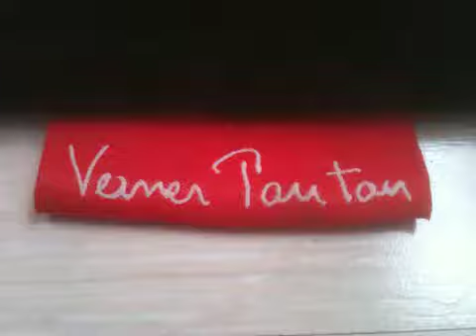Modern Carpet San Francisco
If you're looking for modern carpets in San Francisco, please visit Arttitud at 111 potrero for classic designs in luxurious materials like silk or wool.  Design pictured is by Vernor Panton, 1978.